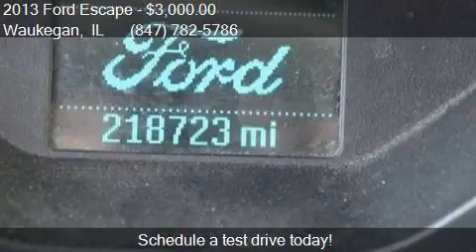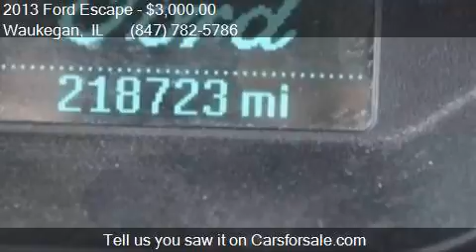2013 Ford Escape S 4dr SUV for sale in Waukegan, IL 60085 at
This 2013 Ford Escape S 4dr SUV is for sale in Waukegan, IL 60085 at Waukegan Auto Auction.

Engine: 2.5L I4
Transmission: Automatic 6-Speed
Color: Green
Mileage: 218723
Contact Your Choice Autos 2731 Belvidere Road Waukegan, IL 60085 to test drive this 2013 Ford Escape S 4dr SUV today.